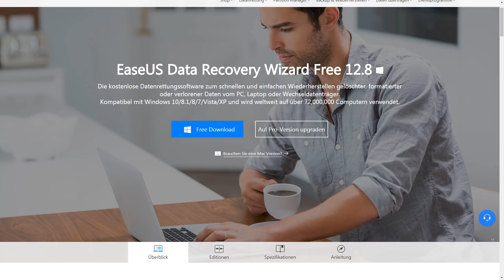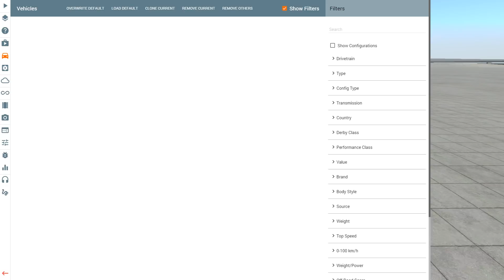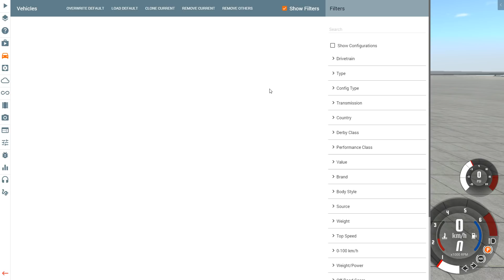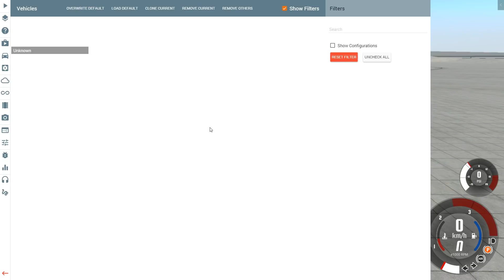400 KMH BUS PRESSE! I BeamNG Drive Crashes #1363 [Alpha]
Der Bus wird heute bei BeamNG zur Auto-Presse umfunktioniert! 400 km/h sollte für schicke Crashes reichen, oder? :D